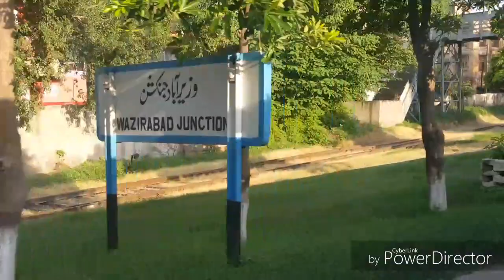Sir syed express Dn Arivall Wazirabad station 2019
Sir syed express Dn Arivall Wazirabad station 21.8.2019